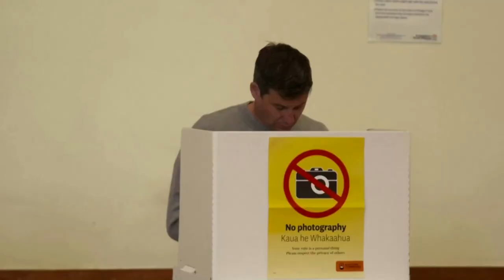Ardern votes in New Zealand general election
New Zealand Prime Minister Jacinda Ardern casts her vote in a general election that is likely to hand her Labour Party a second term, buoyed by her success in handling the COVID-19 pandemic and other crises.